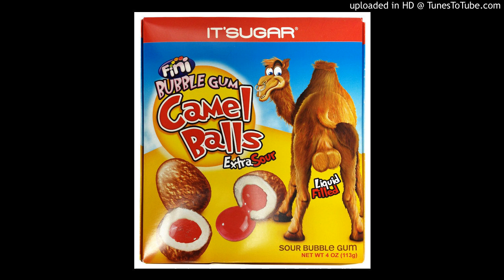raptor koch -majster kulinar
2017